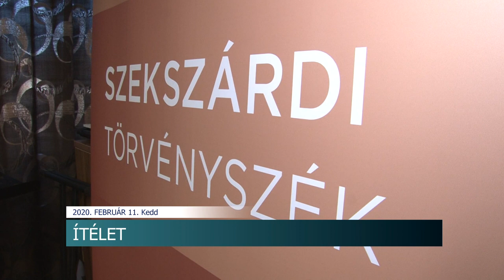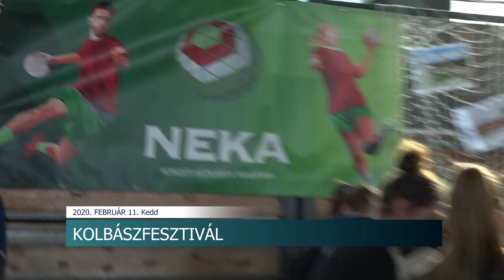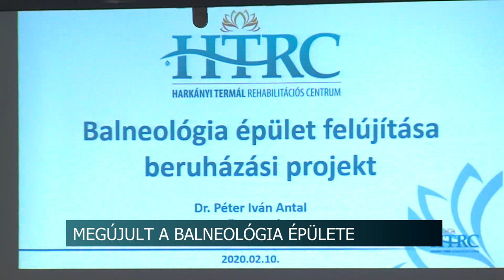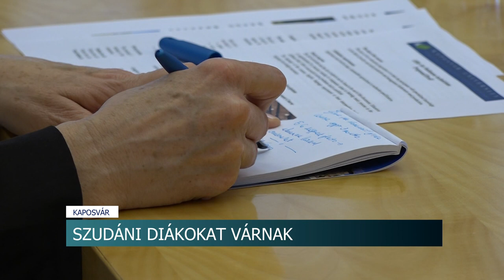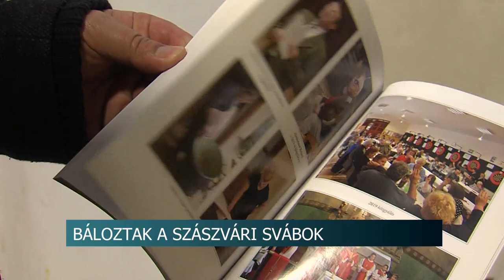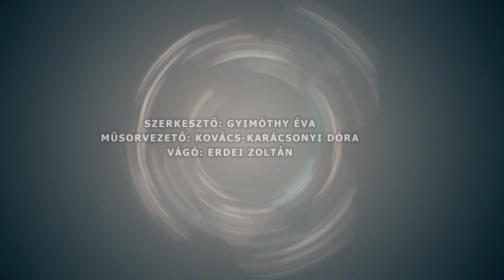Híradó - Tolnatáj TV 20200211